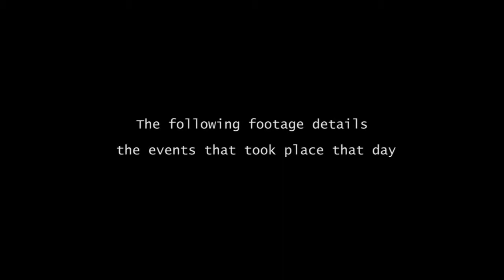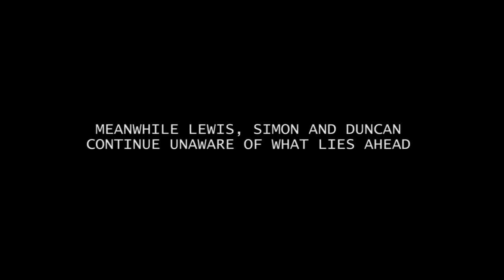Voltz Special - Episode 12 - The Bomb